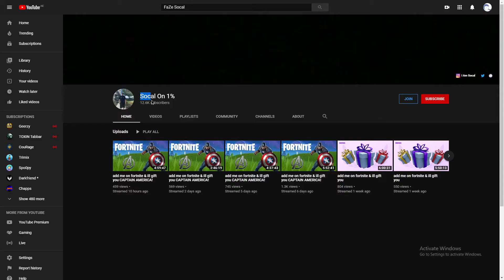Friends With A FaZe Member :)